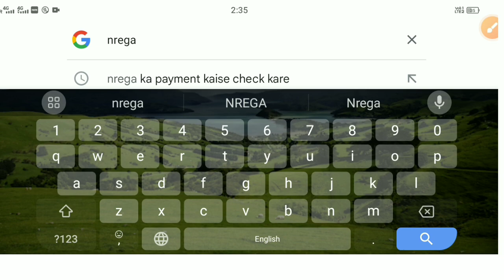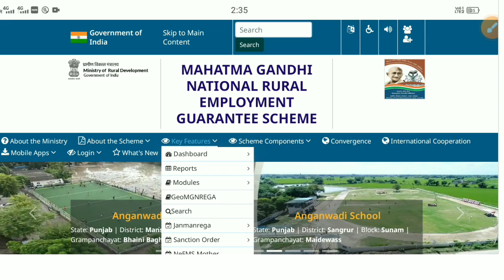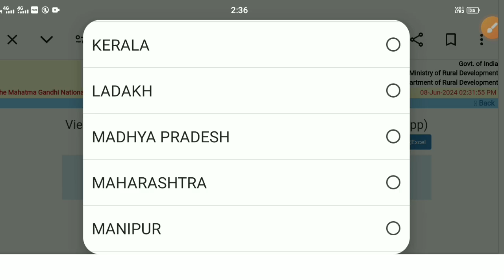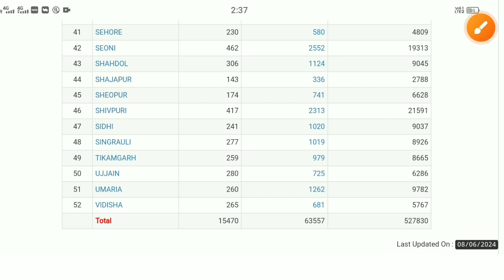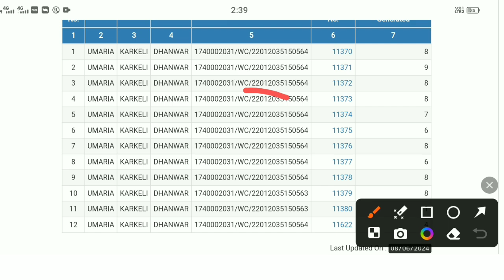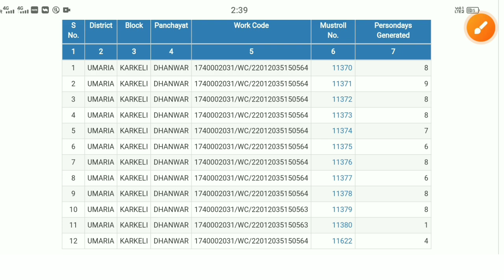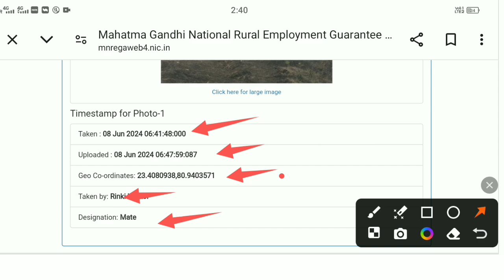nrega ki hajri kaise dekhen 2024 ll nrega ki hajri kaise dekhe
nrega ka daily attendance kaise check kare l नरेगा का रोज रोज हाजिरी कैसे चेक करें

yours request

nmms apps location problem ka solution NMMS apps location problems ko kaise thik kare
NMMS app
NREGA attendance location problem 2024 l NREGA App me GPS samasya ka samadhan
Nrega attendance location problem!!
नरेगा ऐप में gps समस्या का समाधान! !
gps mgnrega 2024
nrega location
nrega app location problem
nrega mobile monitoring system app location problem
narega mastroll men attendance ।
नरेगा में हाजिरी कैसे लेते हैं।
How to take attendance in NREGA
attendance kaise lete hain narega attendance online kaise late hai
नरेगा में हाजिरी कैसे भरते हैं
नरेगा में वो लाइन हाजिर कैसे देते हैं
नरेगा एप से फोटो कैसे खींचते हैं।
नरेगा पेमेंट चेक
नरेगा मस्टर रोल चेक नेम
Gramin Digital Zone mnrega
mahatma gandhi national rural employment
guarantee act
nmms app
nrega nmms
मनरेगा Attendence
online nrega nmms app report kaise
dekhe
online mms attendence full muster roll
report kaise dekhe
mnrega mms Attendence
dekhe
online how to check mnrega MMS
attendence
online mnrega mms Attendence report
kaise dekhe
uarantee act
mnrega mms
mgnrega NMMS ✅
Jio tag location problems
NREGA NMMS Apps New version
#3.0.1
मनरेगा का NMMS ऐप कैसे इंस्टॉल करें l
How to install NMMS l
Narega NMMS ka naya version 3.1.0
NMMS New Version Download 3.1.0
How to install NMMS Apps full information in Hindi 2024
What is NMMS under MGNREGA?
How do। check my balanceon
MGNREGA?
Who launched the NMMS app?
मनरेगा के तहत एनएमएमएस क्या है?
MGNREGA NMMS attendance
NREGA m.p
NREGA NMMS app
NREGA Job Card
nrega.nic.in 2023
Nrega Muster rolI list
MGNREGA State
nrega.nic.in up
nrega.nic.in login
nrega.nic.in m.p
View daily attendance mgnrega
m.p
NREGA report
NMMS app MGNREGA download
manrega adhiniyam kab lagu hua tha
mgnrega act 2005
manrega adhiniyam kab banaa
manrega adhiniyam kab parit hua
mgnrega app login
mgnrega amravati
about manrega yojna
apo mgnrega
about manrega yojna in hindi
mgnrega anuppur
aim of mgnrega
mgnrega kab aaya
mgnrega bhuvan
mgnrega budget 2023-24
mgnrega bhuvan app download
mgnrega byjus
mgnrega board
mgnrega bpl list
mgnrega benefits
mgnrega budget 2022-23
bhuvan mgnrega
bhuvan mgnrega app download
bft mgnrega
mgnrega cg
manrega com
mgnrega class 10
manrega com mp
mgnrega cg job card
mgnrega current affairs
mgnrega complaint
mgnrega conclusion
cg mgnrega 2023
mgnrega chamba
mgnrega chatra
cg mgnrega list
cg mgnrega 2022
mgnrega check
mgnrega data
mgnrega daily attendance
mgnrega district
mgnrega details
mgnrega dpr mp
difference between mgnrega and nrega
mgnrega scheme
explain mgnrega
explain the objective of implementing the mgnrega 2005
east singhbhum manrega
explain the objective of mgnrega
expand mgnrega
explain important features mgnrega
egs mgnrega
e mgnrega
how to install and login full information in Hindi 2024
Nmms New version 3.1.0
narega Nmms App How to use 2024
Narega nmms new update today,
how to update New version 3.1.0,
how to update
nmms app full processing in हिंदी 2024
how to update
nmms app full processing in हिंदी
Nmms New Version 3.0.1,
How to install this app 2024,
नरेगा Nmms new update today
NMMS New update today 2023,
नरेंगा mobile
monitoring system
कैसे अपडेट करें पूरी जानकारी हिंदी में
नरेगा mobile monitoring system
nmms new update today,
Narega mobile
monitoring system,
narega mobile monitoring system 2024 NMMS
Nmms latest version 3.1.0
narega attandance
narega mobile monitoring system New version
download NMMS
How to download
nmms new version कैसे Dowanlod करें 2024 नरेगा
#(nerega mobile monitoring system
login kaise kare
nmms new version 3.1.0 क...
nmms new version 3.1.0 कैसे Dowanlod करें 2024.
narega nmms new version download

contect -: gyanendrakol94@gmail, com